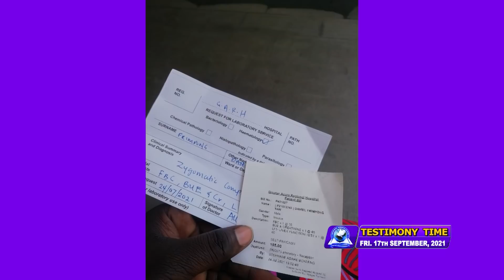MIND BLOWING TESTIMONIES (VOL 156) - 17/09/21 - Stephen Adom Kyei-Duah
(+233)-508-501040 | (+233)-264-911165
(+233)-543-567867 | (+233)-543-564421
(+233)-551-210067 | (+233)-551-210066